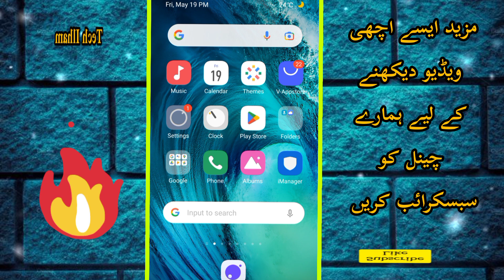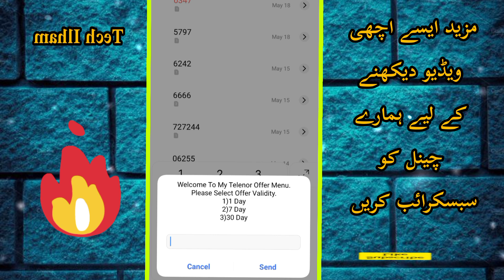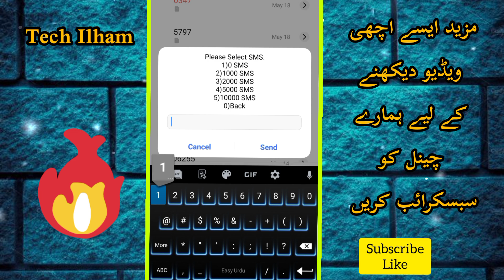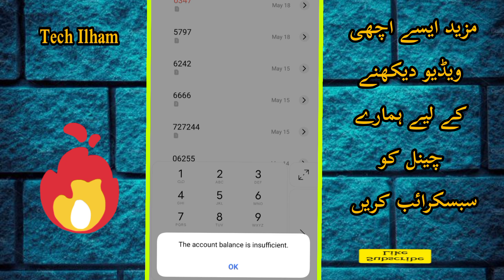Telenor monthly Call package package 2023? Telenor call package 30day?Telenor free call package code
Assslamualikum .. !
ajj ki video mein telenor ka call package ki bare mein batane wala ho jo be ap haseel karna chahti ho
500 call minutes 1000 call minutes 5000 call minutes pure 30 dano ka package _